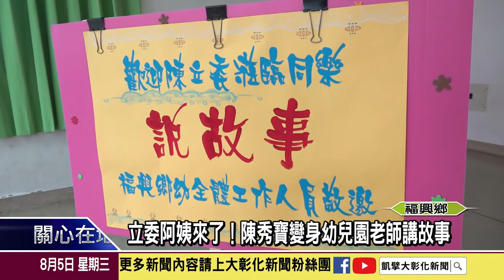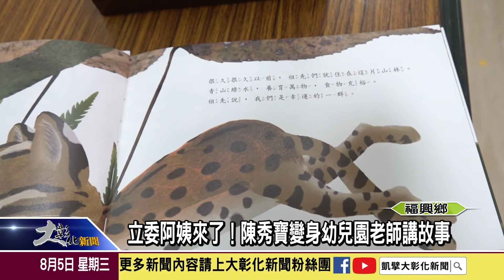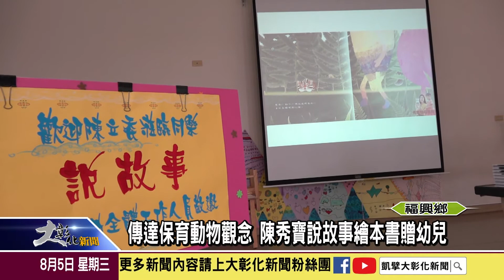1090805立委阿姨來了！陳秀寶變身幼兒園老師講故事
立法委員陳秀寶，5日上午來到福興鄉西區幼兒園，由福興鄉長蔣煙燈陪同下，與小朋友一同看繪本、說故事。另外立委陳秀寶也向交通部爭取50本《幸運的一群》石虎繪本，將親自送到鹿港、福興、和美區的幼兒園，教導小朋友保育動物的環保觀念。